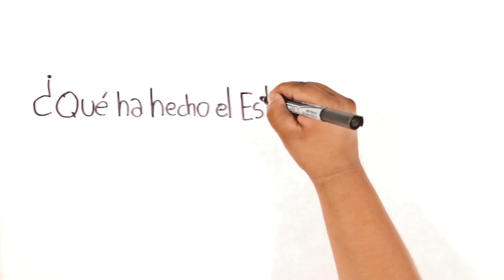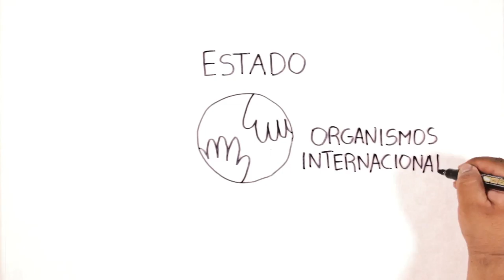PERÚ CONTIGO FHD